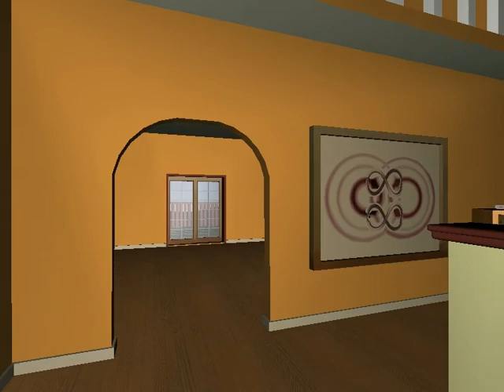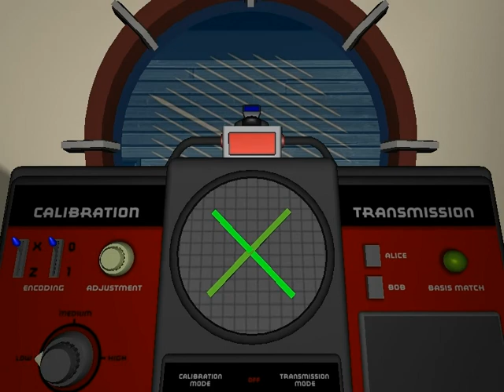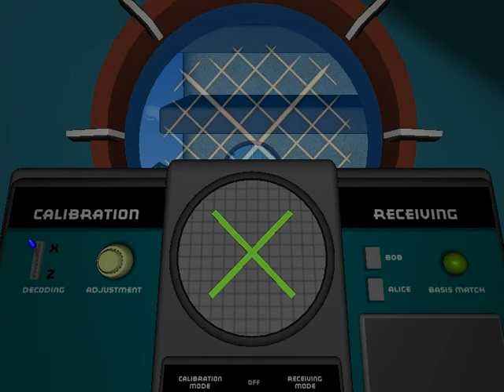QVIZ - KeyQuest BB84 Walkthrough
A project I worked on while at the Banff Centre.  I was responsible for the 3D modeling, design and sound of this educational Video Game.